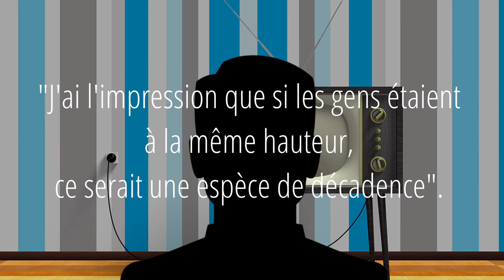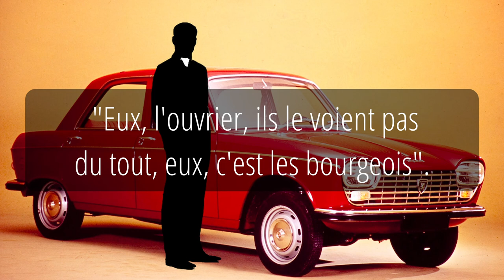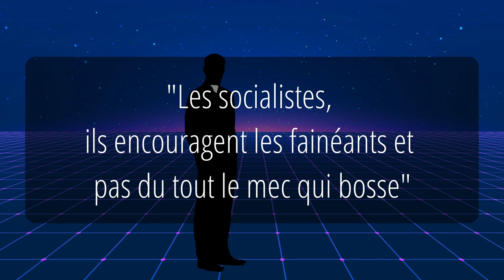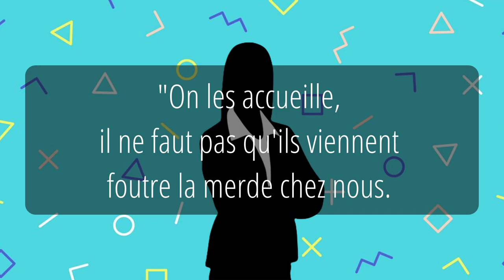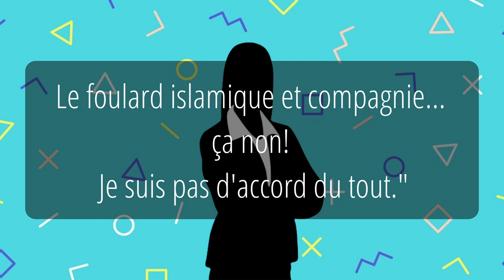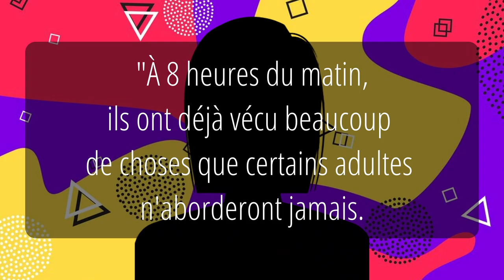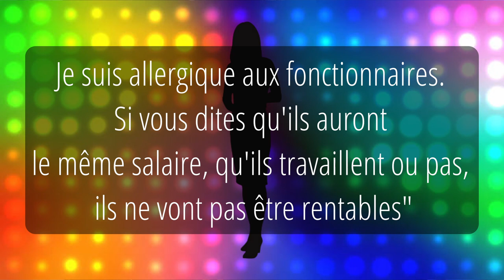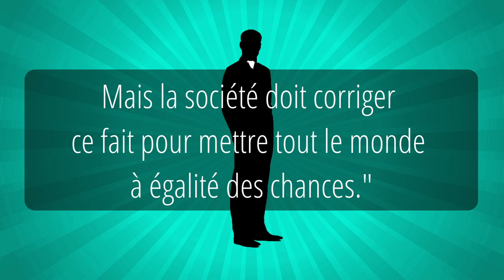La DROITE et la GAUCHE, toute une histoire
On peut définir la droite et la gauche sur base de théories abstraites ou en analysant les discours des femmes et des hommes politiques. Dans les deux cas, on reste coupé du quotidien des vraies gens.
Janine Mossuz-Lavau, politologue, propose d'aller à la rencontre des hommes et des femmes de gauche et de droite et de les écouter parler de ce clivage.

📕CHAPITRES
00:00 Introduction
01:10 Les années 1970
02:45 Les années 1980
04:30 Les années 1990
07:50 Les années 2000
09:42 Les années 2010

👍CRÉDITS
- Pixabay, Pexels pour les images libres de droits